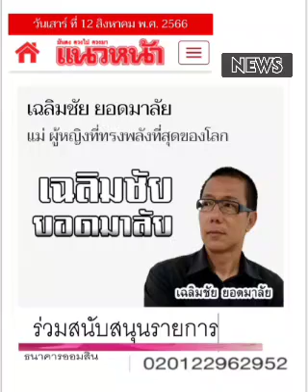"แม่"แห่งลูก : ๑๑ ส.ค.๖๖, เฉลิมชัย ยอดมาลัย, แนวหน้า: พ.วัฒนา(เสียง)